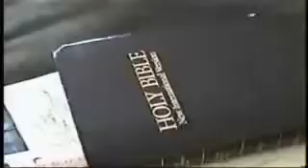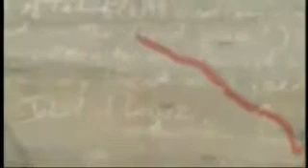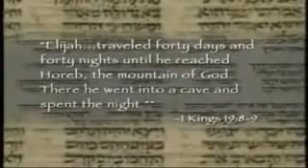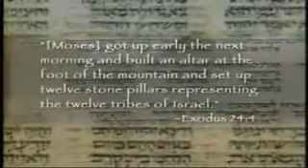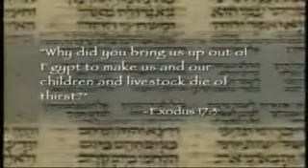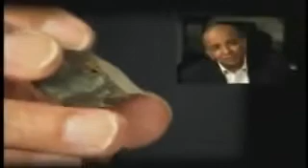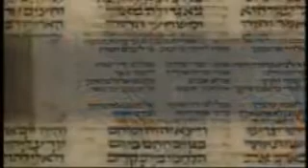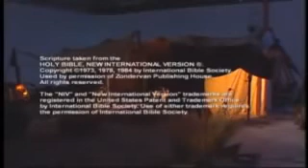The "REAL" MOUNT SINAI~ the MOUNTAIN OF FIRE in the Wilderness: Fenced off by SAUDI Muslims.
BIBLICAL GLORY IS REAL...  it has only been tampered with by FALLEN ANGELS (the ARCHDECEIVERS) to Try & Stop a GOLDEN AGE DAWNING.